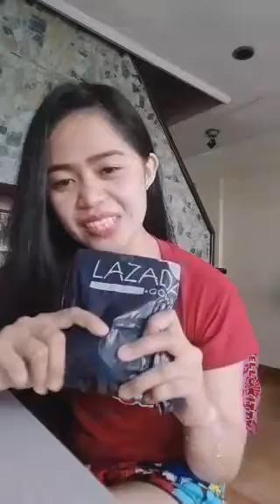Unboxing/Lazada/Part1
nanibago ako ulit sa camera di ko alam sasabihin lutang pa ahaha